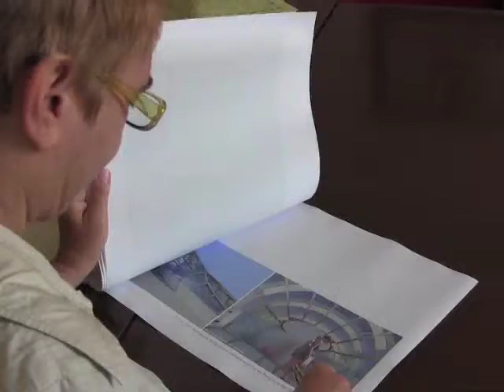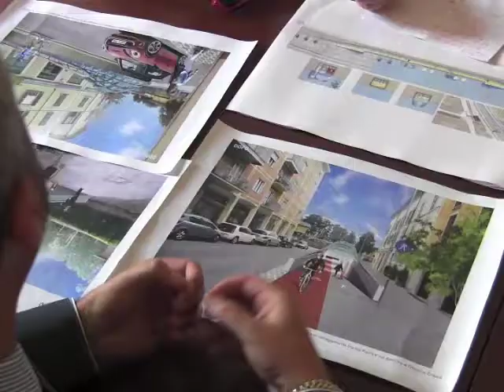SOTTOPASSO FERROVIARIO A LODI, VERSO IL RADDOPPIO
Conferenza stampa questa mattina in comune per presentare il progetto